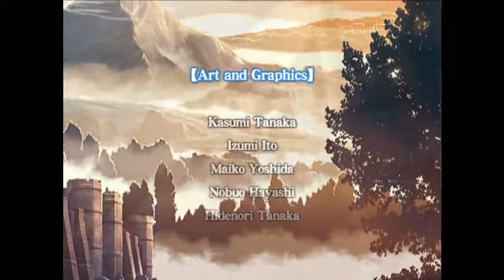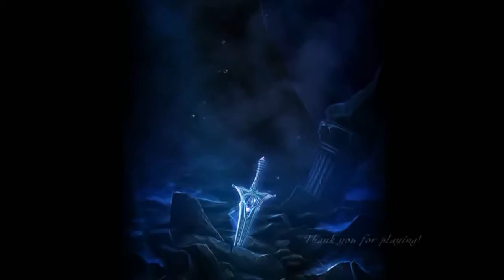Ys III Oath in Felghana Pt 45 Outro 2, Credits